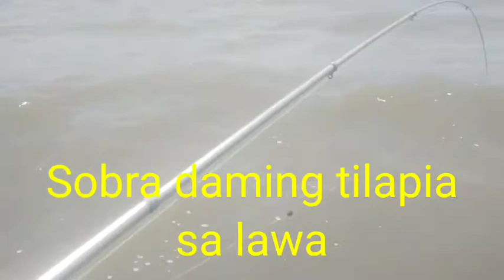Part3 ang pag higanti. pangangawil sa lawa ng laguna...(vlog#46)